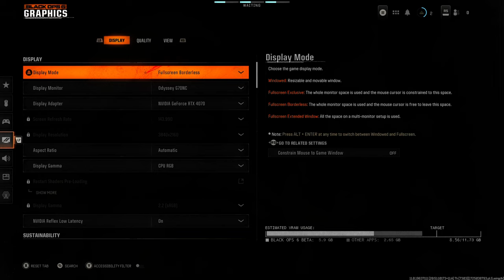COD Black Ops 6 BETA in Stunning GeForce RTX Ultra Quality! 🔥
Experience the COD Black Ops 6 BETA like never before with GeForce RTX Ultra settings! Get ready for intense action, stunning visuals, and the ultimate gaming experience. Watch as we dive into the most anticipated game of the year with maxed-out graphics.

Purchases made through some store links may provide some compensation to Flow Media House.